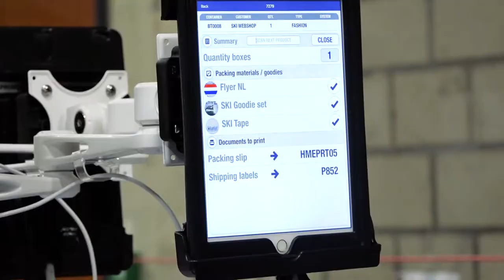Thank you for your order | SkiWebShop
Thank you for chosing SkiWebShop for ordering your technical ski wear!

Your order is being picked and we are sending the order as quickly as possible! On our website, you are able to see the estimated delivery time.

In time, we will send you a Track & Trace code which you can use to track your order to its destination.

So, thank you for your order and have fun on the slopes!